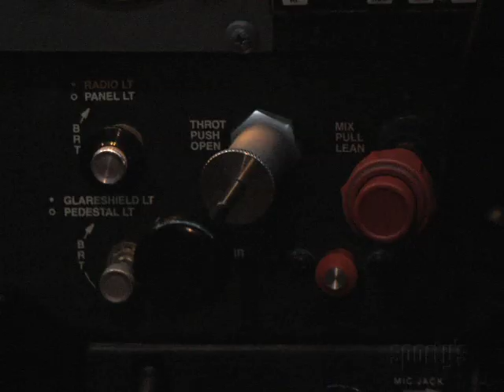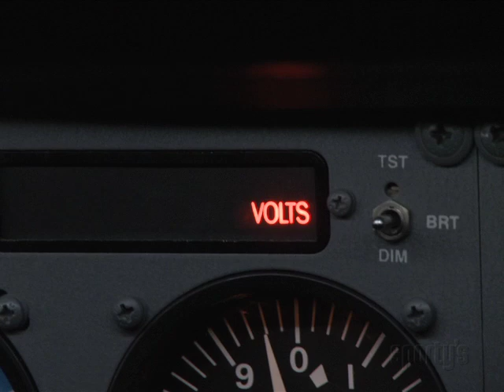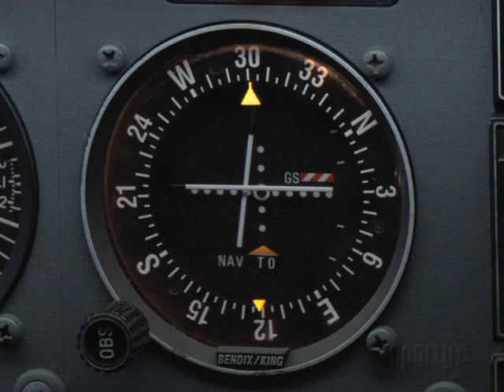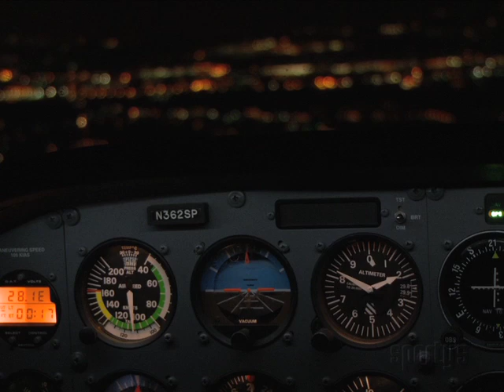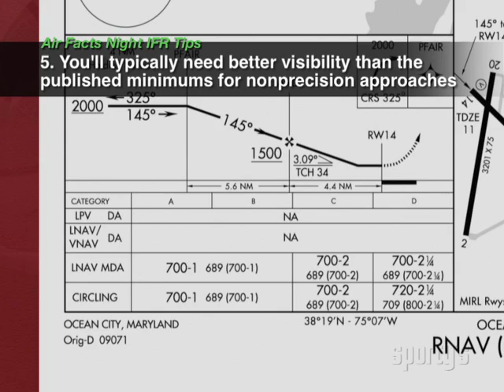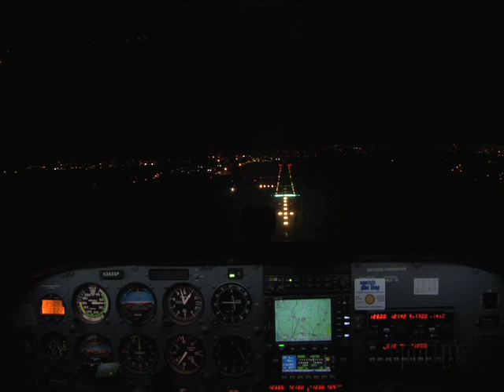Air Facts -- Night IFR, by Richard L. Collins